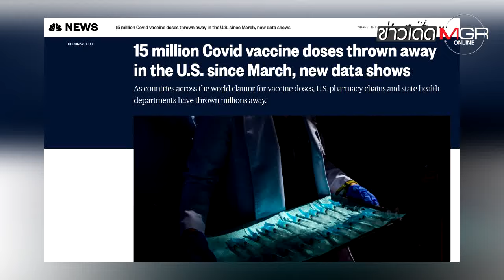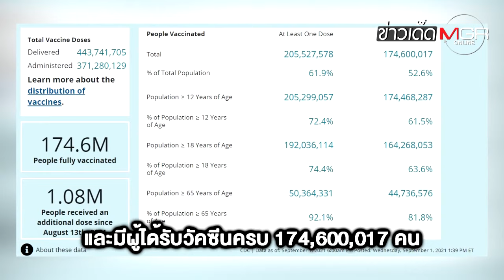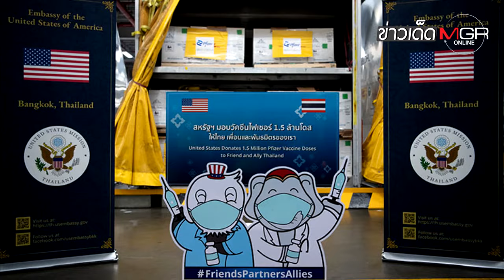เสียดายแทน! สหรัฐฯ ทิ้งวัคซีนโควิด-19 อย่างน้อย 15.1 ล้านโดส : ข่าวเด็ดแมเนเจอร์